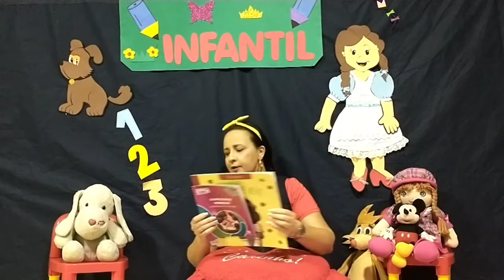Infantil II - 29/10/2020 - Tia Lícia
Acolhida
Oração
Matemática:  Revisão do conceito:  Maior/Menor
Atividade: Caderno de Desenho